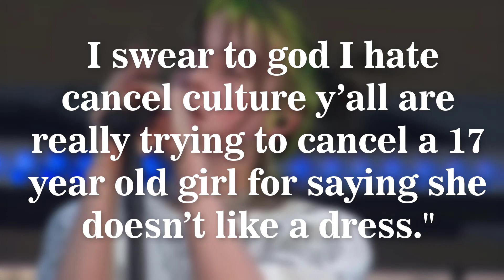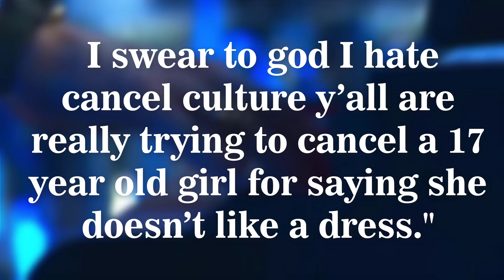Billie Eilish Shaded Lady Gaga's Iconic Meat Dress with “Yikes.”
Billie and her brother Finneas chatting about Grammy Awards fashion. And Billie's response to Gaga's dress (which she actually wore to the 2010 MTV Video Music Awards) was “Yikes.”